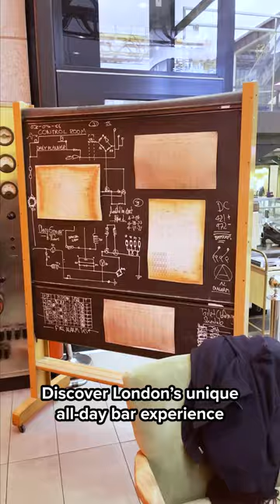CONTROL ROOM TURNED INTO COCKTAIL BAR 😱 🍸